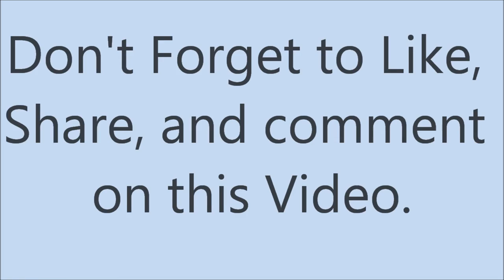Cute Siamese Cat Playing With a Glitter Pom Pom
China having a little FUN!! This is her TOP toy! The ONLY thing she plays with ALL day!